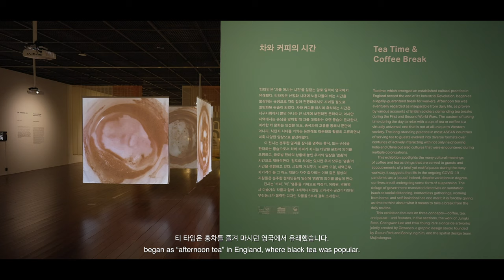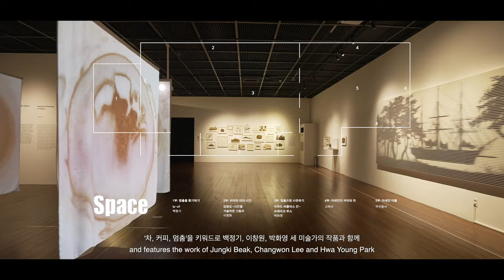기획전시 ‹차와 커피의 시간› 큐레이터 해설 영상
아세안문화원 기획전시 ‹차와 커피의 시간›(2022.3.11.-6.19.) 전시를 기획한 문명기 큐레이터가 전시를 소개해드립니다.

이번 전시는 분주한 일과를 잠시를 멈추는 휴식, 또는 손님을 환대하는 풍습으로서 차와 커피가 지니는 다양한 문화적 의미를 조명하고, 글로벌 팬데믹 상황에 놓인 우리의 일상을 ‘멈춤’의 시간으로 재해석하고 있습니다.

전시는 ‘커피’, ‘차’, ‘멈춤’을 키워드로 백정기, 이창원, 박화영 세 미술가의 작품과 함께 그래픽디자인팀 고와서와 공간디자인팀 무진동사가 협력한 디자인 작품을 5부에 걸쳐 소개합니다.

큐레이터의 전시해설과 함께 이어지는 참여 작가 세명의 인터뷰도 기대해주세요!

▶ 전시기간: 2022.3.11.(금) ~ 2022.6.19.(일)
▶ 전시장소: 아세안문화원 기획전시실
▶ 주최·주관: 한국국제교류재단 아세안문화원
▶ 전시기획: 아트스페이스 공-원
▶ 참여작가(팀): 백정기, 이창원, 박화영, 고와서(팀), 무진동사(팀)